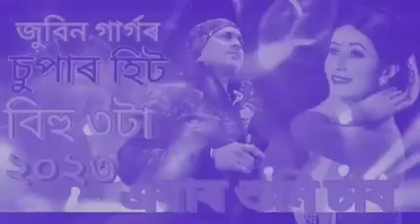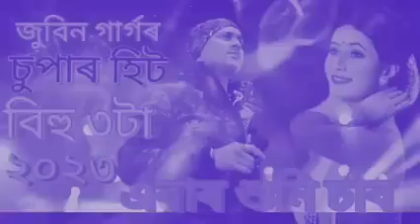zubeengarg Zubeen garg new song2023#newbihusongzubeengarg bihusong song ...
zubeengarg Zubeen garg new song
2023#newbihusongzubeengarg bihusong...